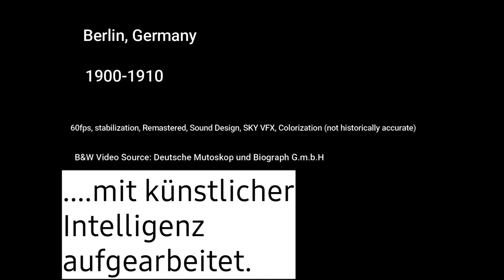BERLIN 1900-1910 in FARBE!!!!!!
Original Video zu finden bei:
Deutsche Mutoskop und Biograph G.m.b.H

Reise mit mir zurück in die faszinierende Welt der 1890er Jahre! In diesem beeindruckenden Video präsentiere ich historische Aufnahmen aus der ganzen Welt, die mithilfe von bahnbrechender KI-Technologie restauriert, coloriert und verschönert wurden. Tauche ein in die Vergangenheit und erlebe, wie das Leben vor über einem Jahrhundert aussah. Von belebten Straßenmärkten bis hin zu majestätischen Landschaften - diese Aufnahmen werden dich in Staunen versetzen.

Meine lebendigen und detailreichen Rekonstruktionen verleihen den Szenen neues Leben und lassen dich die Atmosphäre dieser vergangenen Ära spüren. Ich habe mich bemüht, die Geschichte in einem völlig neuen Licht zu präsentieren und dir die Möglichkeit zu geben, einen Blick auf die Welt von gestern zu werfen, als wäre sie heute.

Begleite mich auf dieser Zeitreise und lass dich von der Schönheit und dem Charme der 1890er Jahre verzaubern. Viel Vergnügen beim Anschauen!